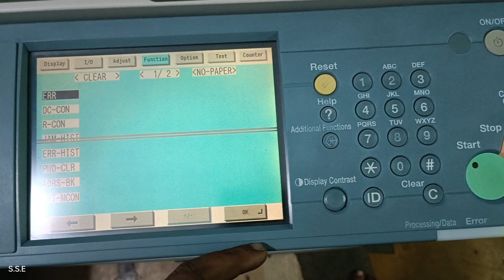Canon IR 2870,2830,3300,3245 error clear Kaise Karogi